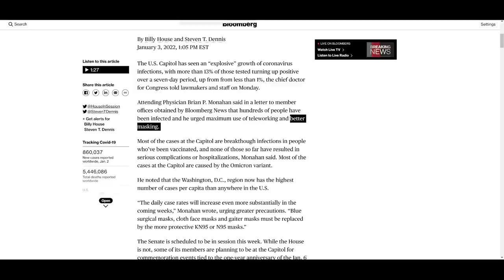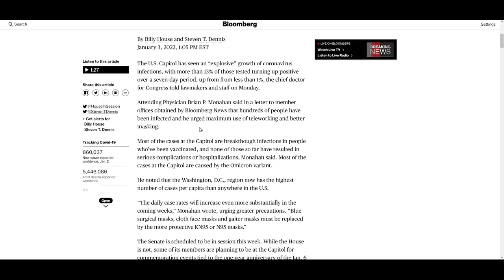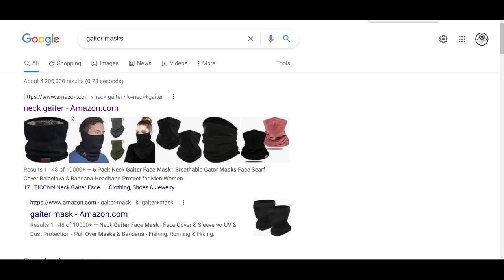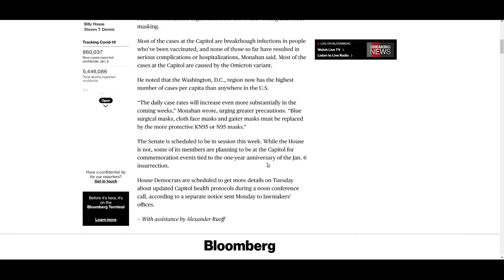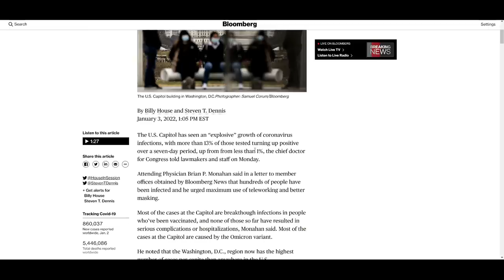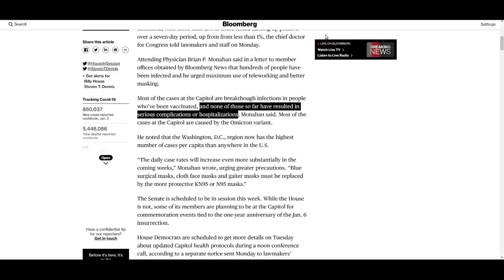Good COVID news and my disdain for manipulative phrasing